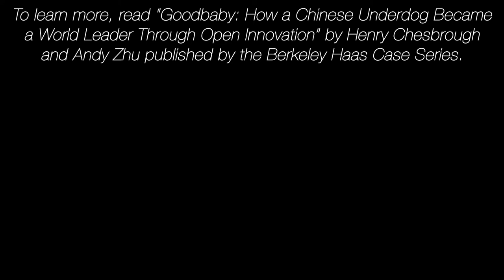Goodbaby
Goodbaby is an industry-leading manufacturer of juvenile products. Under a variety of brand names, nearly a third of the strollers in the world are designed and manufactured by Goodbaby. Founded by a schoolteacher in 1989 with a single stroller patent, the group has since grown rapidly, and now designs and manufactures carseats, cribs, bicycles, apparel, and personal care products, winning international recognition. The group holds more than 10,000 patents and is recognized as a role model entity for intellectual property by the Chinese government. Goodbaby pioneered an inside-out open innovation strategy that allowed it to offer products under its own brands, and in tandem offer its products to domestic and international customers under their brands. The key focus in this case is the decision to invest significantly greater resources in R&D to build strong product differentiation and improved performance. After facing initial difficulties as an OEM, founder Zhenghuan Song was reluctant to rely on the OEM model, opting instead to follow the ODM and OPM models - collaborating directly with brands in the U.S. and Europe and rapidly gaining market dominance.